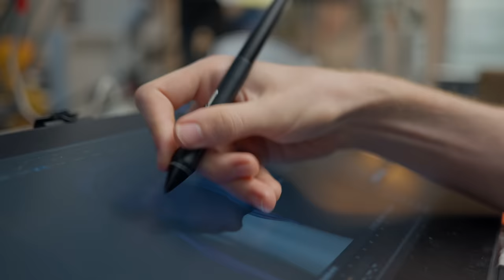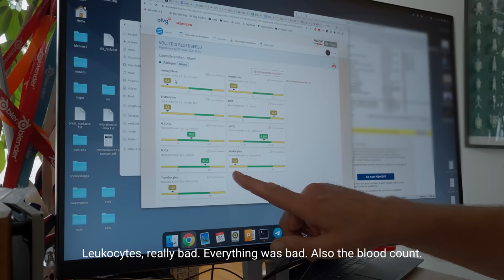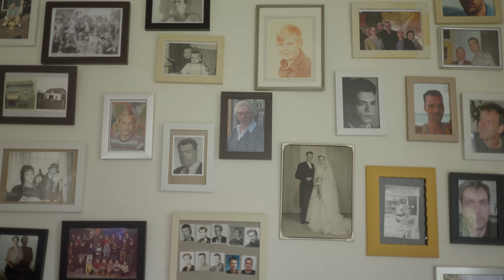BLENDERHEADS - Ep. 04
Enjoy the fourth episode of Blenderheads, a series about the people behind the Blender project. The editor and director –documentary maker Maaike Kleverlaan– works embedded in the Blender headquarters to cover the activities and conduct interviews. The fourth episode is set during August - October 2023, with new episodes being published on a quarterly basis.